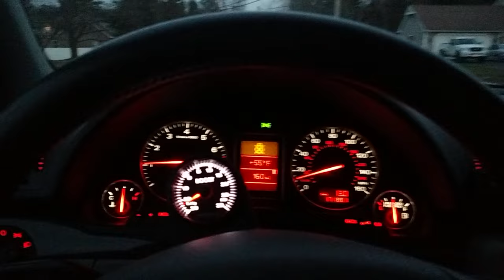B6 Audi A4 1.8t "stage2" short pull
2003 Audi A4 1.8t wagon 5speed Mt B6
-techtonics tuning downpipe
-forge diverter valve
-new south boost gauge
-conservative 17 psi tune from Northeast Autobahn in Walpole Massachusetts

Quick pull with short shifts before 5k rpm just feeling out the tune. Much quicker than stock, can't wait to go catless and add a front mount intercooler to squeeze maximum boost out of the tiny ko3 turbo.